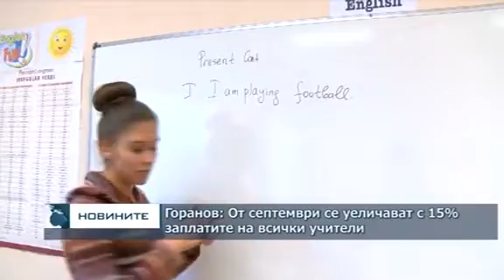Горанов: От септември се увеличават с 15% заплатите на всички учители